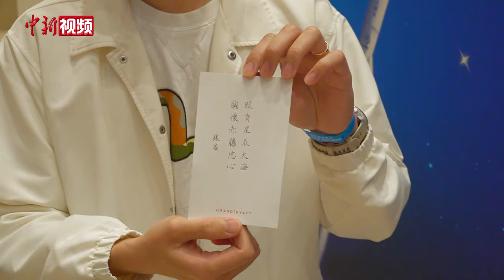国家航天员寄语香港大学生：眼有星辰大海 胸怀赤胆忠心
应香港特区政府邀请，国家载人航天工程代表团近日抵港，进行为期四天的访问。11月30日下午，代表团中9名成员，包括神舟十三号乘组航天员王亚平、神舟十五号乘组航天员张陆来到香港科技大学与学生进行座谈，约有400名学生出席。

其间，航天员分享了自己“太空出差”的经历。不少学生向航天员提问，航天员张陆一一做了回答，并将其书法作品赠送给学生。参与互动交流的香港科技大学机械与航空航天工程系博士生王若钦表示，与航天员的互动，感到很激动。他还向记者展示了获赠的书法作品，上面书写了航天员张陆对香港大学生的寄语：眼有星辰大海 胸怀赤胆忠心。王若钦表示，“这是对我们很好的寄语”。参与交流的香港科技大学机械与航空航天工程系博士生吕雯昕在接受中新社记者采访时表示，作为航天相关专业的学生，希望未来也能亲身参与到国家的航天事业当中去。